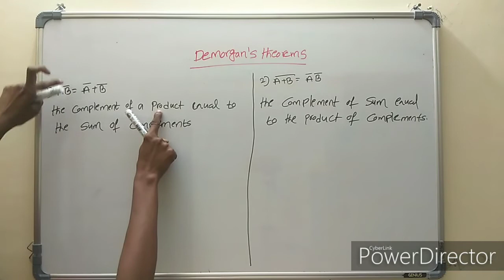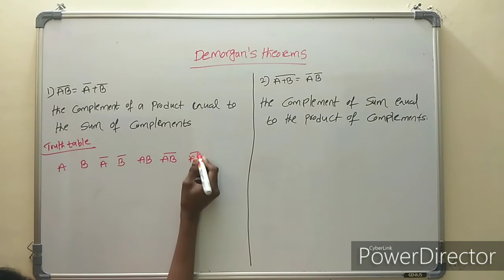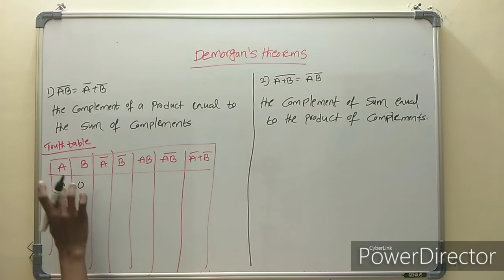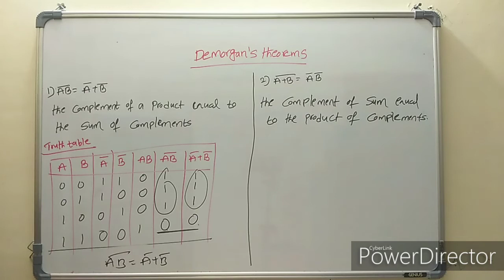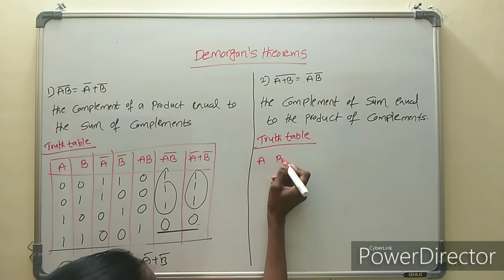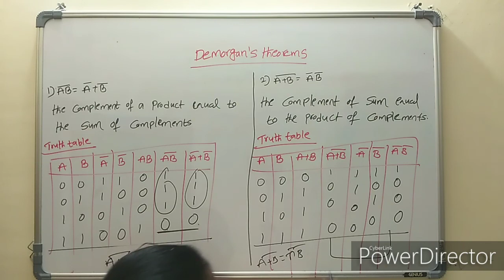Demorgan's theorem in Telugu |stld in Telugu | Boolean Algebra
In this video i have explained about Demoran's theorem  in telugu